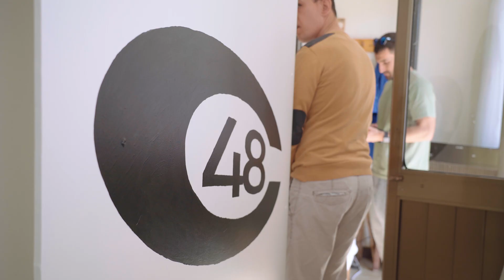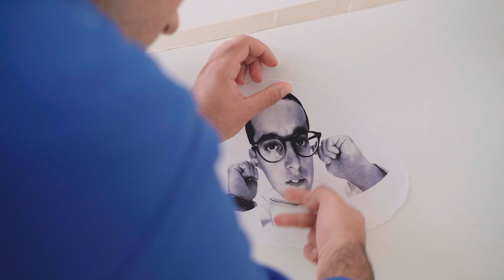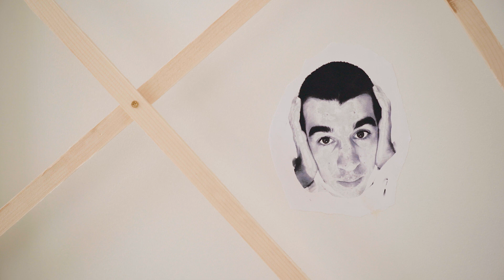Ep. 1 Ocupa O Teu Lugar - Companhia 48 das Irmãs Hospitaleiras